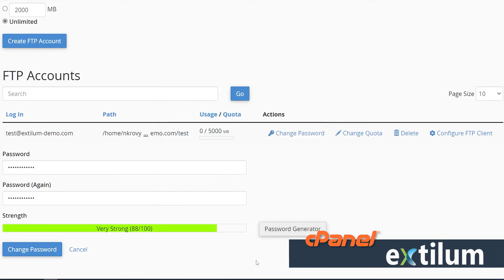How to Change FTP account password in cPanel - Extilum Hosting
🔑🗂️ Learn how to Change FTP account password in cPanel. With FTP (File Transfer Protocol), you can upload or download many files at once and much more.

Related tutorials:
Change FTP Account Quota – cPanel

🌐Extilum Hosting - Quality, you can trust
✔️From beginners to developing enterprises, we’ve got you covered! Extilum Hosting and Cloud Services offer you an easy-to-use hosting service optimized for any website’s success and its visitors' satisfaction.
✔️We are dedicated to providing our customers with the highest quality web hosting services available on the market.
✔️Everything you need to create, launch and expand your site. Your customers will enjoy their online journey with you. Discover Extilum! Blazing fast, secure web hosting.